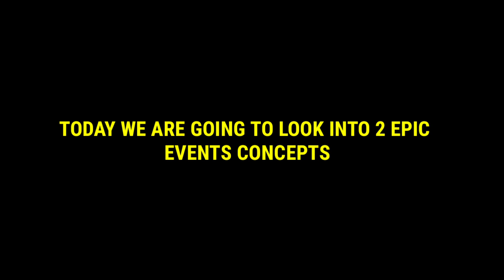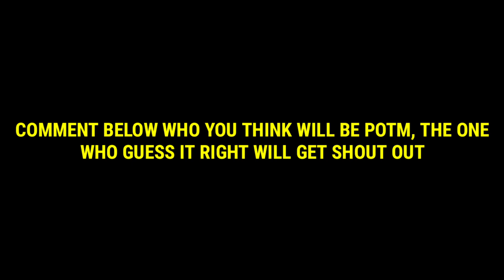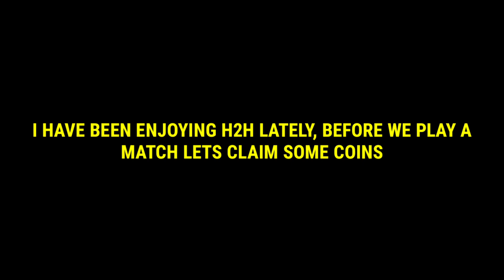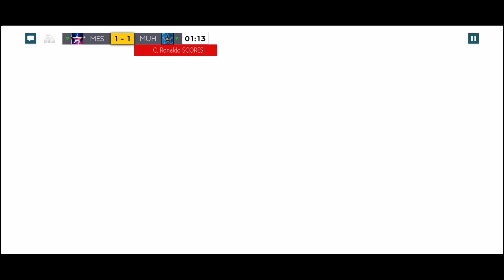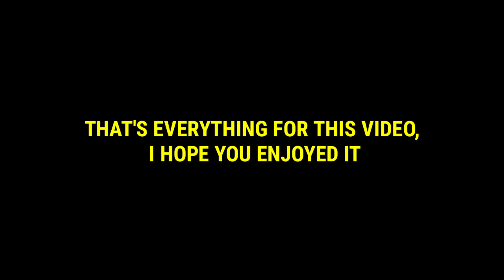POTM IS ALMOST HERE IN FIFA MOBILE 20 | POTM PREDICTIONS + CANADA DAY PLAYERS CONCEPT! FIFA MOBILE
Potm July is finally here in fifa mobile 20. So today I showed you leaks and information about potm. I also showed you a Canada day player concept that will come soon in fifa mobile.

HOW TO MAKE MILLIONS OF COINS EPISODE 4 | BEST SNIPING FILTERS & INVESTMENTS IN FIFA MOBILE 20

WHO IS THE BEST GK IN FIFA MOBILE 20? 98 TOTSSF ALISSON OR 98 CASSILAS | GK UPDATE

WHO IS THE BEST GK IN FIFA MOBILE 20? 93 GOLDEN WEEK MENDY OR 94 POTM DONNARUMA

HOW TO MAKE MILLIONS OF COINS EPISODE 2 | BEST INVESTMENTS & SNIPING FILTERS IN FIFA MOBILE 20

HOW TO MAKE MILLIONS OF COINS EPISODE 1 | BEST INVESTMENTS & SNIPING FILTERS IN FIFA MOBILE 20

SBC EVENT GUIDE AND BREAKDOWN | FIFA MOBILE 20 | CAN WE GET 98 SANCHO:

WHO IS THE BEST EPL LW IN FIFA MOBILE 20? | REVIEW ON 92 UEL MARTINELLI AND 93 TOTY MANE

TOP TRANSFERS EVENT IS ALMOST HERE IN FIFA MOBILE 20 | TOP TRANSFER EVENT CONCEPT + POTM PREDICTIONS